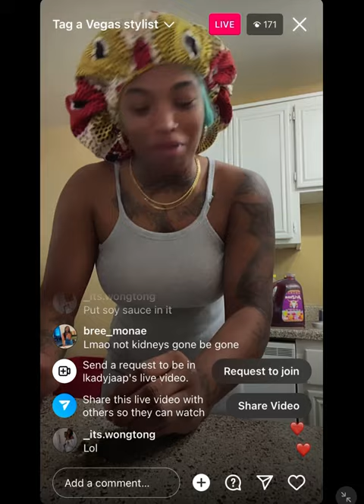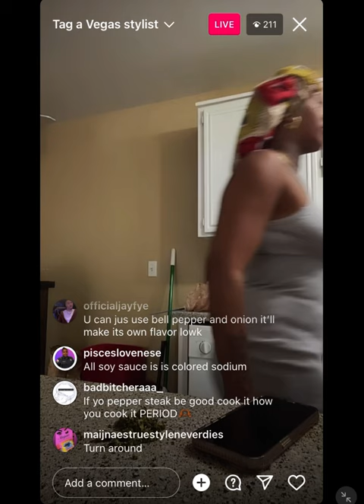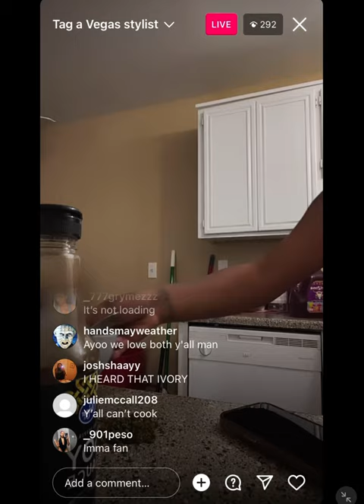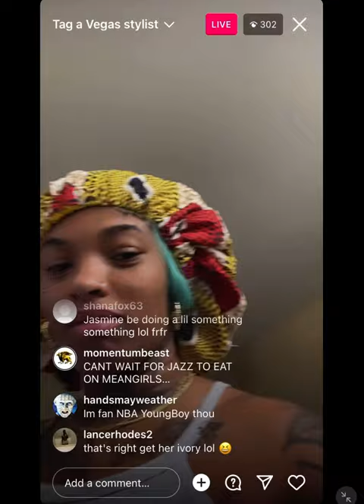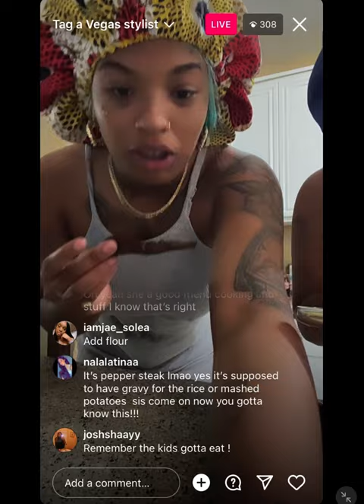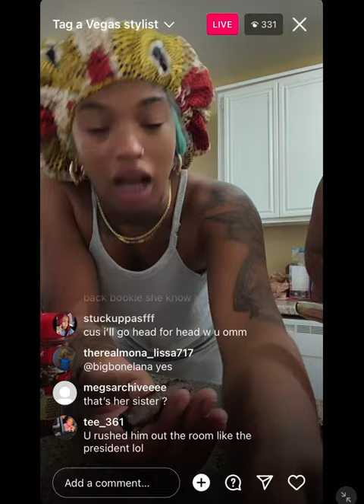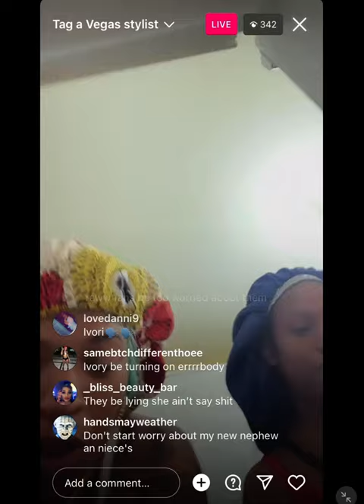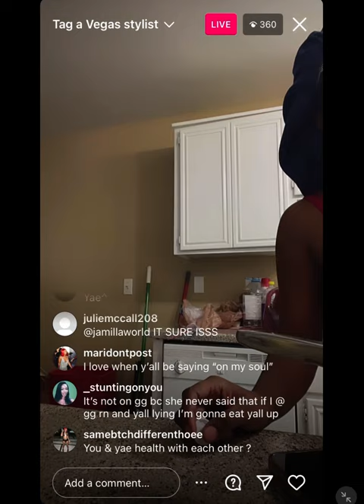Ivory rolling up and cooking with her sister